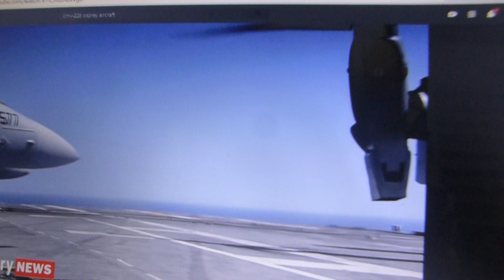USArmy/ Alliance INTERNATIONAL T , NO2 , Military Aircraft MC-130J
voila ca y est ici europe prepare Aircraft MC-130J
Regarder mes amis la preuve est là.
La cabale et l'État profond ont peur.